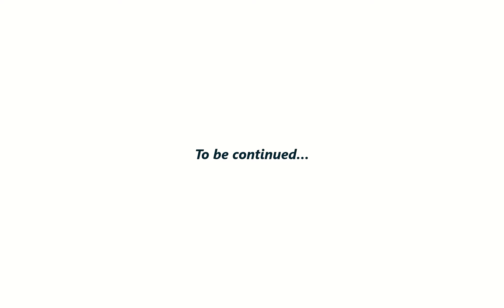The Displaced Ep 5 - The Ostracisation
In this episode, we look at how Mairo witnesses aid diversion in the IDP camp.

She and her mother are also sidelined when food is shared amongst the displaced people.